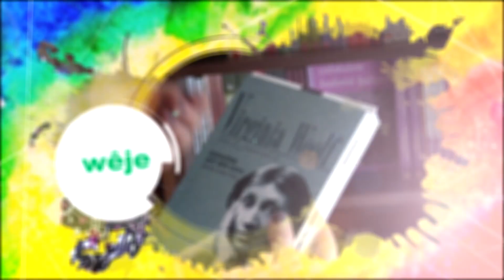Çanda Me - Gülçin Şanlı